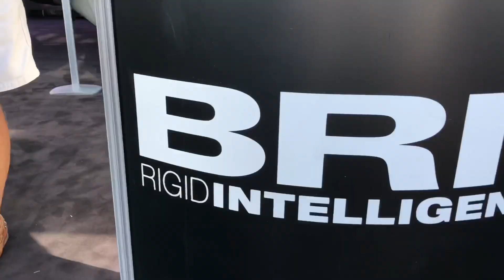HMS Spirits sponsors the BRIG RIBs VIP Party 2018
HMS Spirits partners with BRIG RIBs for the party to be seen at during Southampton International Boat Show 2018